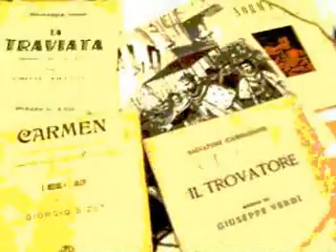Mia Martini - Amante (Amanti)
Tú, un amigo
más yo, ¿que digo?
Tú estás más dentro de mí.
Sé que te quiero,
siempre te espero,
dime qué quieres saber de mí.
Yo voy viviendo, mas con el tiempo
no sé el camino de tu amor.
Tuve errores, otros amores;
más importante, tan sólo tú.
¿Como he podido abandonar tus brazos?
¿Cómo has podido vivir sin mí?
Pues el cariño no es como un viaje
que partes hoy o mañana, y quizás...

Tú, un amigo;
perdón si río.
Si tú has cambiado
nada sé:
¿Con quién viviste todos los meses
que no has vivido junto a mí?
Si te gustaba mi vestido de seda
que está pasado de moda hoy ya.
Mas en tus ojos yo vi la luz de entonces;
no continúas mirándome así.
Tú no comprendes que yo no estoy sola,
¡qué más quisiera decirte que sí!

¡Y que locura, una tortura
que el día muera y yo siga aquí!
Y si en tu cuarto pasé algún rato
fue una visita y nada más...

En la ventana veo brillando una estrella;
entre mis brazos reposas tú.
Sé que mi vida ha sido muy triste y errante,
tuve ocasiones y dije que no.
Sé que mañana no seré ya tu amante.
Por una noche, digamos "adiós".